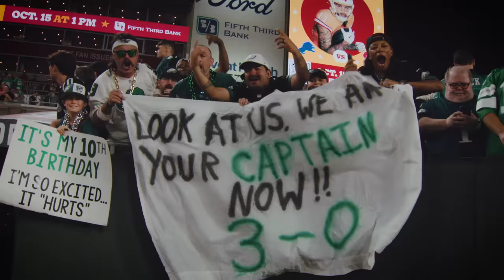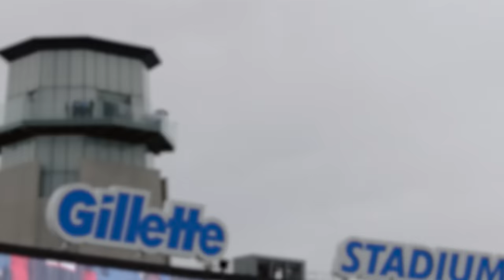A Defense as Tough as the City | Eagles Unscripted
The Eagles are 3-0. What's been the key to this success? The Defense. With veterans like Fletcher Cox and Brandon Graham leading the way, this Philadelphia Eagles defense has shown up in big ways. Dive into what has allowed the defense to be so successful and how the younger players like Jordan Davis and Jalen Carter have continued to develop into pros.

This and more on the newest episode of Unscripted, presented by Lincoln Financial Group.